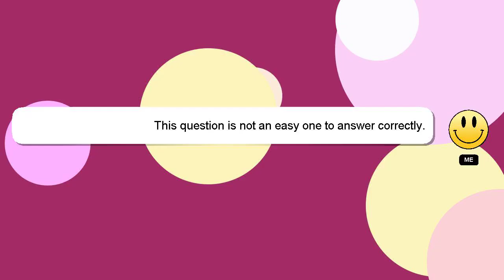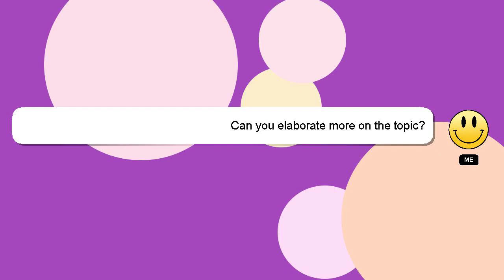How to get tidy emote?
A brief introduction of myself, Good day, I am Delphi. I can assist you in answering your queries. - How to get tidy emote?

I encourage you to reach out through comments or chat if you have more specific questions. A 'heart' from me is a way of showing appreciation for your answer.

*2 What we are experimenting :*